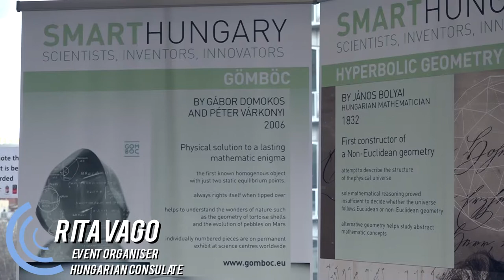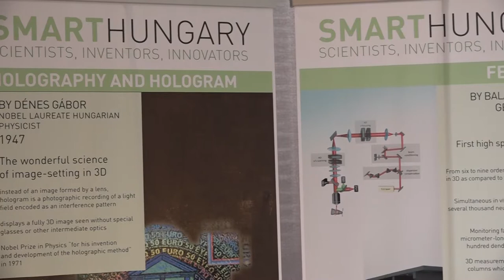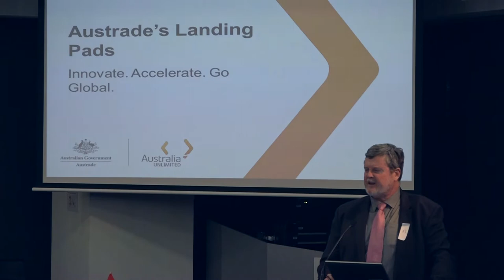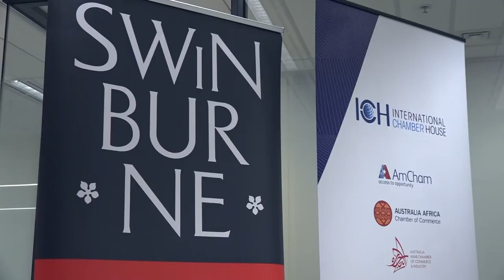Central European Business Forum 2017: A Small Business Festival Victoria event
Venue: International Chamber House, Level 5, 121 Exhibition Street, Melbourne
Countries featured: Czechia, Hungary, Poland, Romania, Serbia and Slovakia

The Suggestometer, Radium, Biro pens and the Prezi are all innovations from Central and Eastern Europe (CEE) and the inspiration for this year's Central European Business Forum. Seek out opportunities to connect your small business enterprise with like-minded entrepreneurs and markets in Central and Eastern Europe. Join in to innovate, network, gather information and new insights, explore options and link up with internationalisation experts and advisers.

Organisers:
* Swinburne University of Technology
* The Consular Office of Hungary, Melbourne

Hosts: Dr Aron Perenyi (Swinburne University); Mr Peter Bakonyi and Ms Rita Vago (Hungarian Consulate)

Sponsors: Hungarian Consular Office, Melbourne; Swinburne University of Technology; Department of Economic Development, Jobs, Transport and Resources (DEDJTR), Victorian Government; Swinburne Business Without Borders; Qatar Airways; Buccheri Group; Peak Equities; State Government of Victoria; IMARC Conference Melbourne

Program:
* Pre-event future thinking workshop – to open your mind to future opportunities
* Expert talks – to inform you about key trends and innovations in Australia
* Panel discussion by country experts – to provide you insight into key trends and innovations in Central and Eastern European markets
* Business lounge (with refreshments) – to meet and discuss business ideas with like-minded business people
* Business showcase – the Smart Hungary Exhibition

Expert speakers:
* Mr Kevin Magee, Assistant Secretary of State, Northern, Southern and Eastern Europe Branch, Department of Foreign Affairs and Trade, Commonwealth of Australia
* Mr Tim Carroll, AusTrade, State Director Victoria and Tasmania
* Dr Joseph Voros, Senior Lecturer in Strategic Foresight, Swinburne Business School

Panel discussion:
* Professor Bruce Wilson, Director, RMIT EU Centre (moderator)
* Mr Mirek Zarnowski, President, Polish Chamber of Commerce Australia
* Ms Rita Vago – Trade Commissioner, Hungarian Consulate, Melbourne
* Ms Eugenia Mocnay – Honorary Consul for the Slovak Republic in Victoria, Consulate of the Slovak Republic, Melbourne
* Ms Ramona Martinovici, CAESAR Foundation, Melbourne
* Mr Vojtěch Helikar, Executive Director for Australian and New Zealand Operations, Czech Trade, Sydney
* Mr Stanislav Savic, President, Australian Serbian Commerce Chamber Inc., Melbourne

Film maker: Mr Donal Sheil